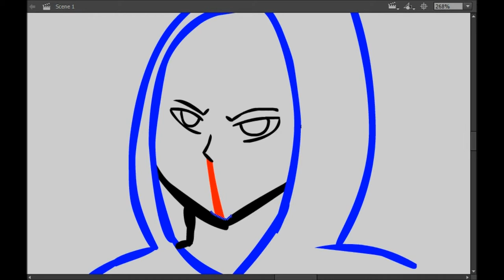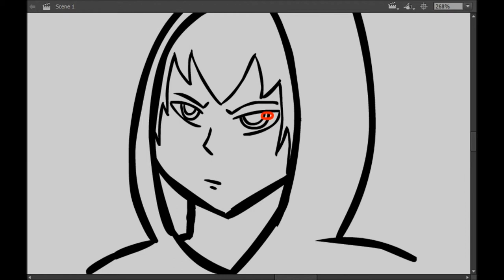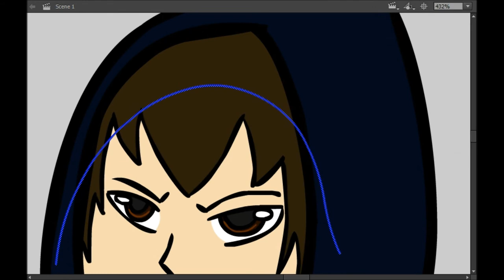How to draw: Hooded Character [Deadtuna]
This one is simple. I teach you how to draw a hood on a character. That's it really.
I have more How to draws to come. Like a comment for them to come out faster.

Artist: UWBeats (previously known as DJ Taxomusic)
Track: Delete!